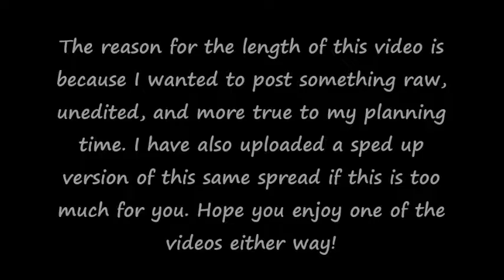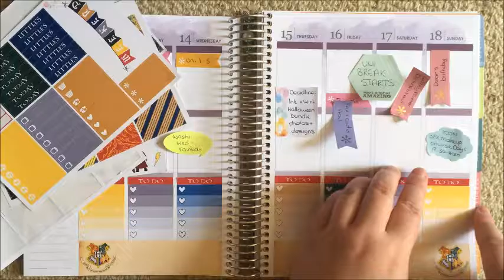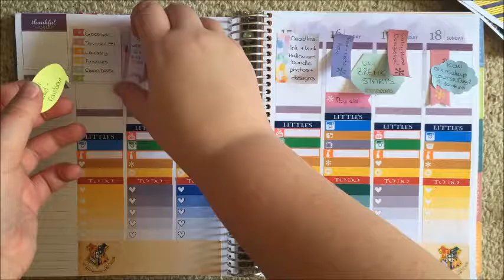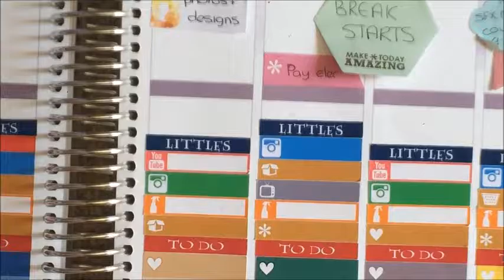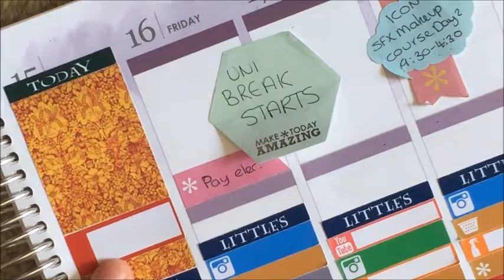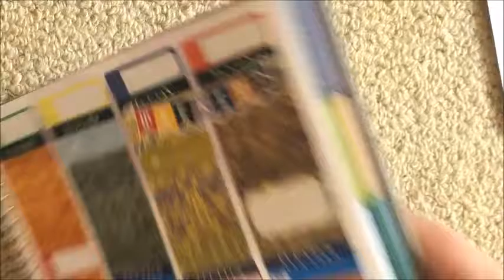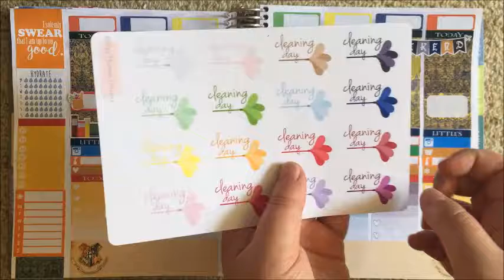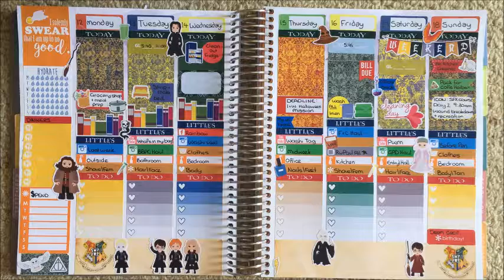RAW & UNEDITED * Plan With Me * Harry Potter * Dreamweaver Life *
Hi guys!
I hope you enjoy this almost completely raw video - the only editing done is the sped up decorating and filling in, and the section where I was rearranging some stuff wasn't filmed in the first place. Let me know how you like plan with me videos to be done!
Steph xx